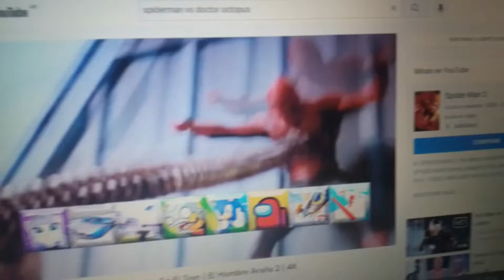Mikecrack vs el hombre araña batalla de rap Youtube vs Marvel